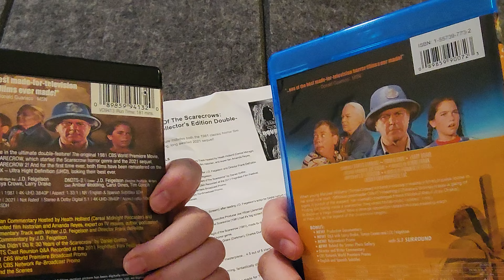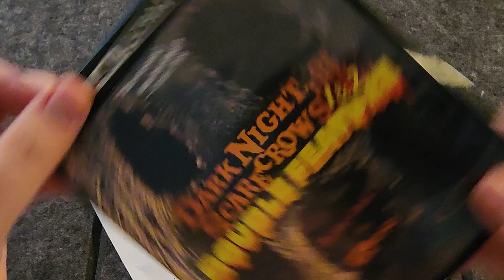Dark Night of the Scarecrow (1981/2022) 4K Ultra HD Double Feature UNBOXING